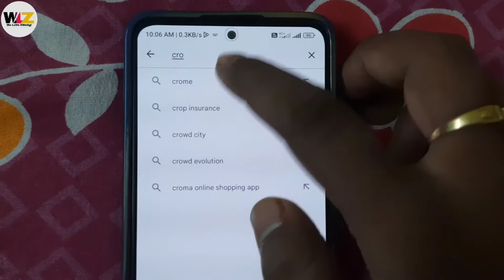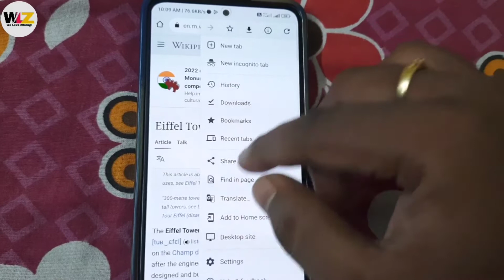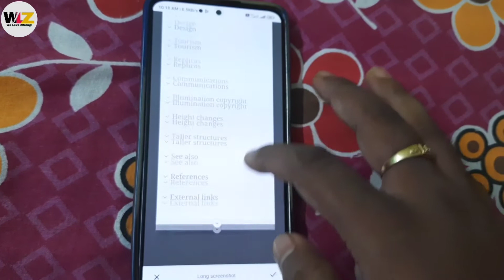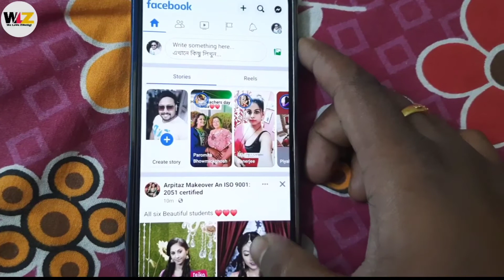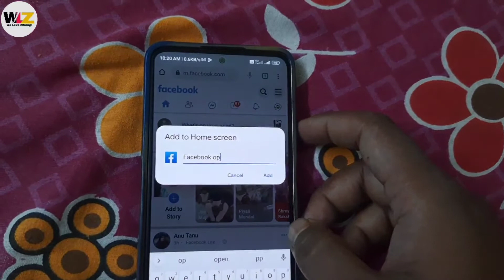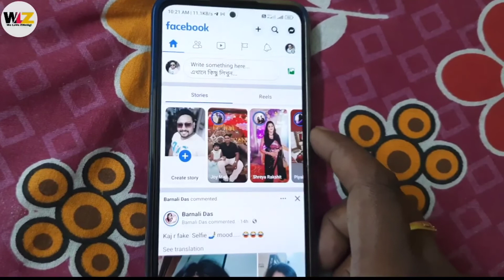Google Chrome New Update Features | Google Chrome's new surprise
Chrome browser
Google Chrome browser
Chrome browser tips and tricks
Chrome new update
how to use Chrome long screenshot option Chrome home screen
Chrome add to home screen
We Love Zindagi
Best chrome update
Crome best update 2022
Google Crome new surprise